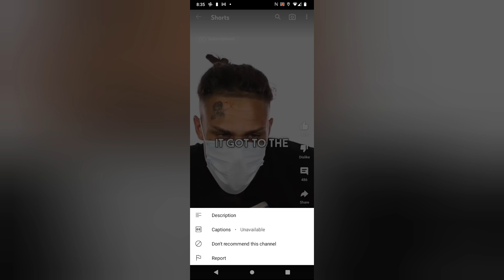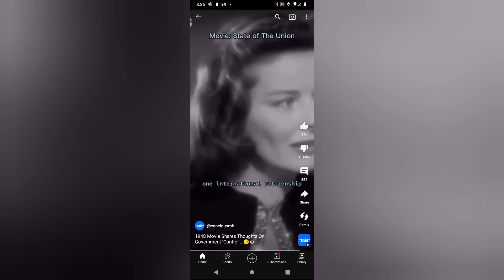1948 Movie Shares Thoughts About Government Careers